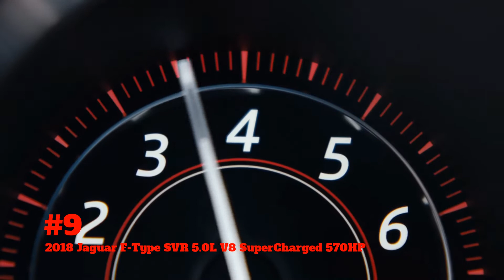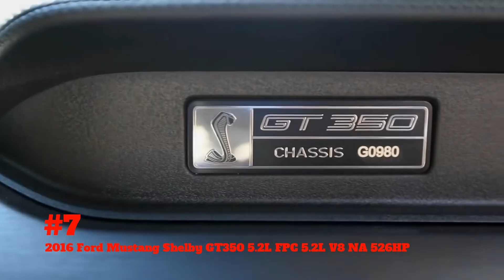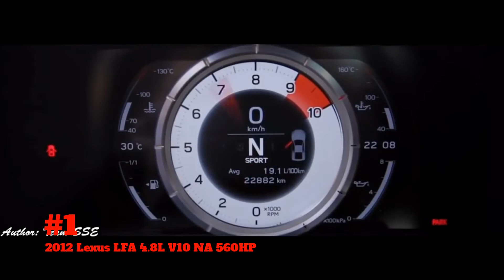Top 10 Best Sounding Cars Exhaust Clips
Premium Octanes Top 10 List of the best sounding cars. We count down 10 of the most amazing sounding cars, come along for a symphony of exhaust notes.

Ferrari, Lamborghini, Aston Martin, Mercedes, Porsche, Ford, Lexus

The materials are used for illustrative and exemplification reasons, also quoting in order to recombine elements to make a new work. The original works were altered quantitatively or qualitatively and the video does not compete with the market for the original works. We used small portions of the materials in a new context and expression for illustrative reasons only.